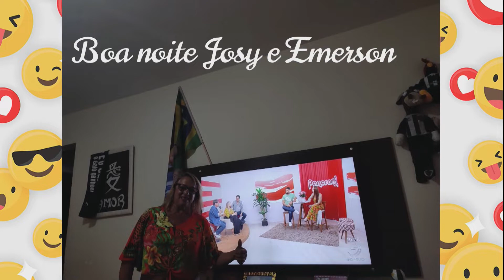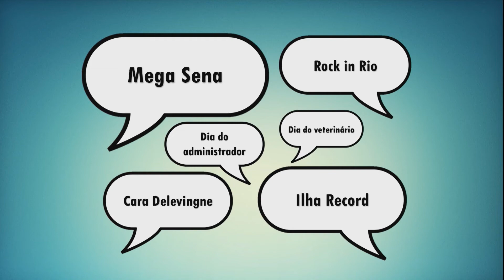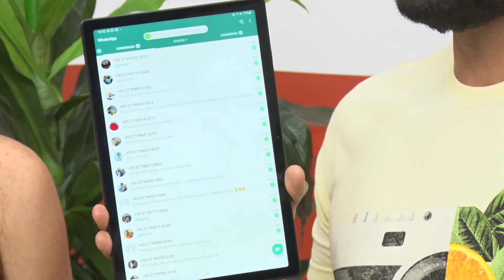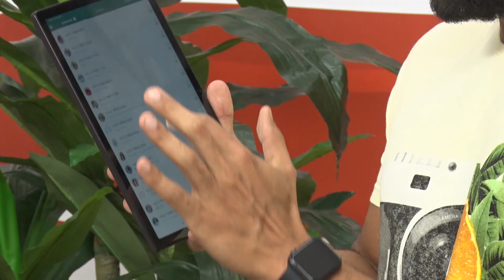09/09/2022 - PANORAMA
Confira a edição desta sexta-feira, dia 09, do nosso programa Panorama.